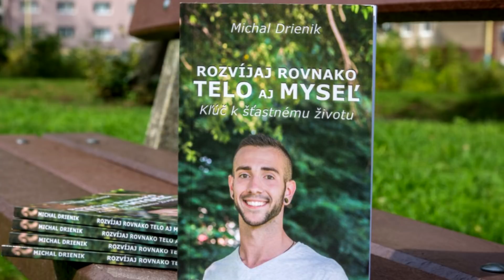Prechádzaš ťažkým životným obdobím?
► Video-Kurz "Ako postupne zmeniť svoj život"

► Chceli by ste jednorázovo podporiť tvorbu videí finančným darom?

Na tomto účte nájdete inšpiráciu, motiváciu, osobnostný rozvoj a mnoho iného. Snažím sa zdieľať všetko, čo ma zaujalo alebo mi pomohlo. Veľmi rád si vypočujem názory iných ľudí.